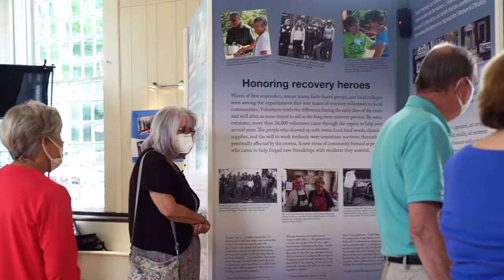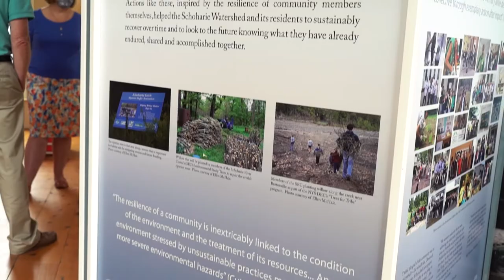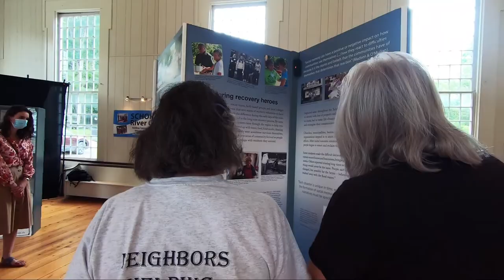After the Storms: 10 Years and 36,000+ Volunteers Later - Exhibit Opening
This was the opening exhibit for After the Storms: 10 Years and 36,000+ Volunteers Later, a multi-media exhibit developed to commemorate the 10 year anniversary of the flooding of the Schoharie basin caused by Hurrican Irene and Tropical Storm Lee in 2011.

After the Storms: 10 Years and 36,000+ Volunteers Later is funded through grants from Humanities New York, Fenimore Asset Management, Midtel, Stewart’s Shops, the Documentary Heritage Program of the New York State Archives, and the New York State Council on the Arts, through support of Governor Cuomo and the New York State Legislature.  It has received partnership support from the Schoharie Historical Society/Old Stone Fort Museum, the Zadock Pratt Museum, the Schoharie River Center, and the New York Power Authority.